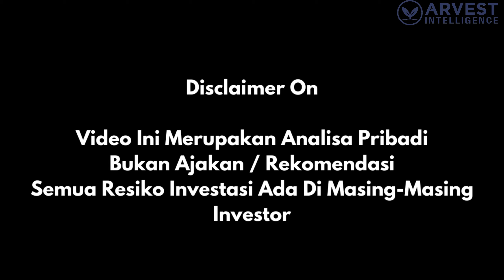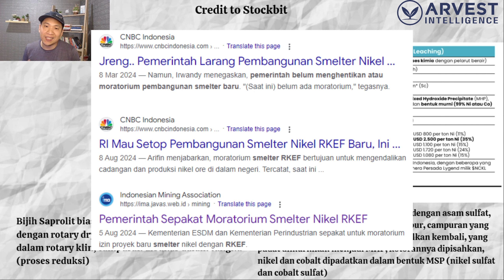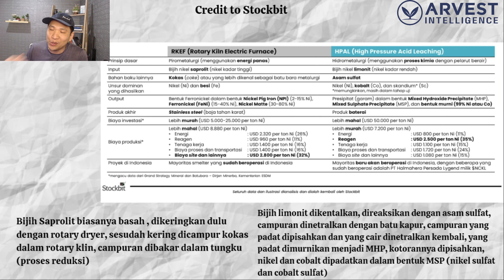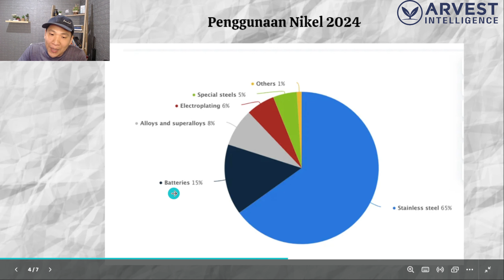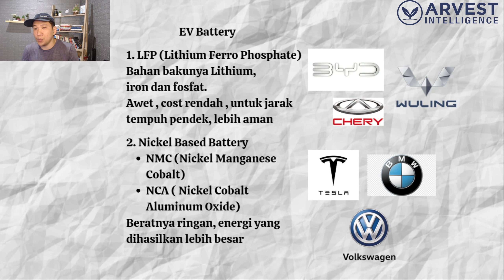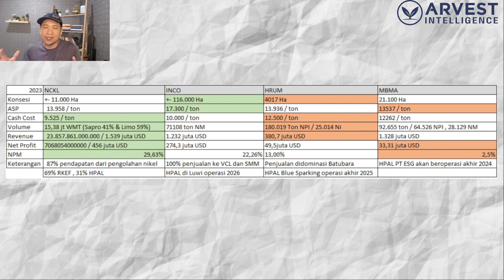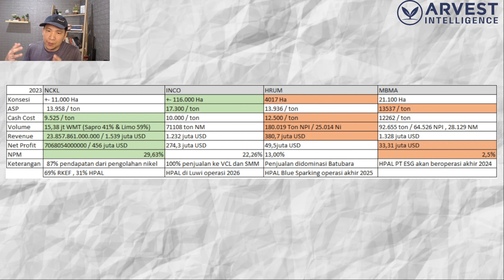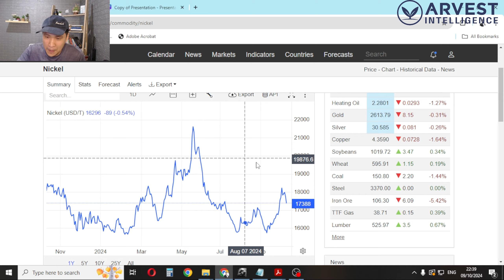Industri Nikel, Emiten Nikel Dan Prospek Ke Depannya